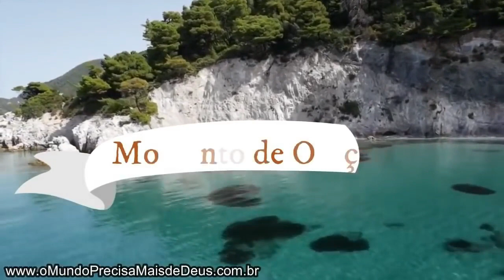ORAÇÃO PODEROSA com Vinicius Leandro || Mensagem Para Mudar a Sua Vida!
Mais uma ORAÇÃO PODEROSA com Vinicius Leandro para falar ao seu coração. Mais uma Mensagem Para Mudar a Sua Vida!

VINÍCIUS LEANDRO